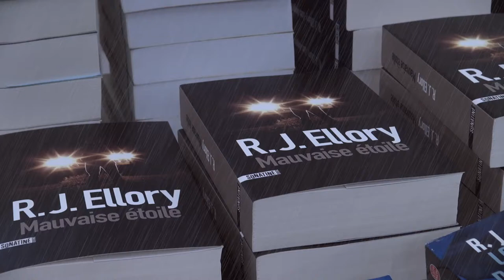Roger Jon Ellory - Mauvaise étoile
Roger Jon Ellory vous présente son ouvrage "Mauvaise étoile" aux éditions Sonatine. Traduit de l'anglais par Fabrice Pointeau.